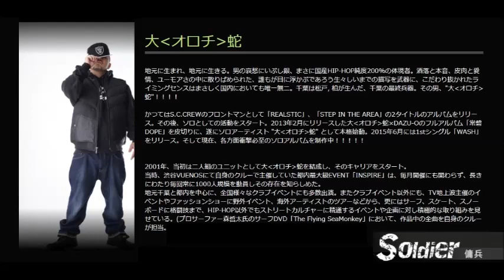【MICWARs】大《オロチ》蛇【Soldier】 シーズン２『LIFE』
’’次世代’’音源バトル【MIC WARs】開戦中！

 スマホで簡単エントリーも可能な次世代のラップバトル、マイクウォーズ！

指定のトラックをダウンロードし、１バース１フックの楽曲を制作しサイトにアップロードしてエントリー完了！

シーズン締切日までの『RESPECT!!』の累計数でランキング付けし、BEST4にはトラック獲得とカラオケ配信の報酬が！

詳しくはサイトにアクセス！

【シーズン１プロデューサー】 DJ PMX、LostFace(BCDMG)

【シーズン２プロデューサー】I-DeA、Yuto.com